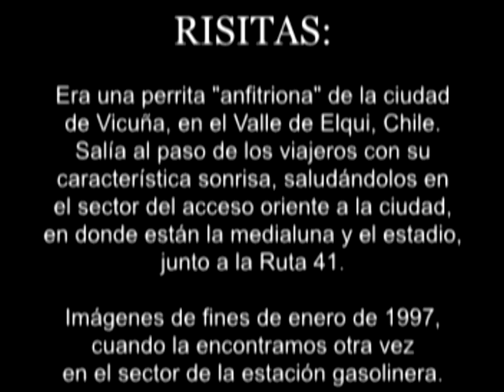La perra RISITAS (verano 1997)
RISITAS era una perrita "anfitriona" de la ciudad de Vicuña, en el Valle de Elqui, Chile. Salía al paso de los viajeros con su característica sonrisa, saludándolos en el sector del acceso oriente a la ciudad, en donde están la medialuna y el estadio, junto a la Ruta 41. Imágenes de fines de enero de 1997, cuando la encontramos otra vez en el sector de la estación gasolinera.